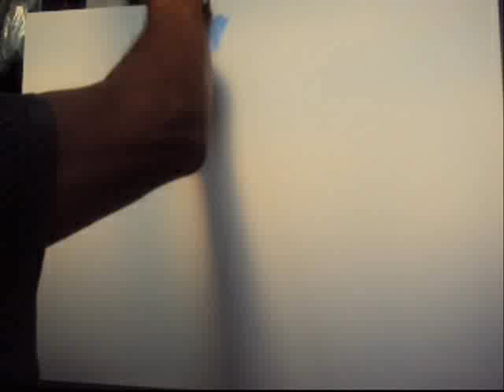COMO PINTAR UMA PAISAGEM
COMO PINTAR UMA PAISAGEM - SILVIO ZATTI ARTISTA PLASTICO